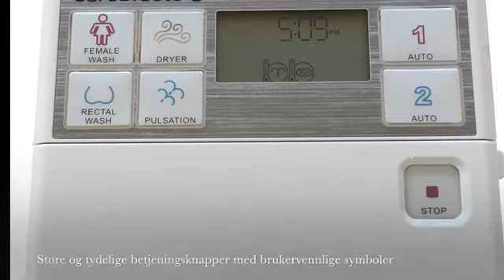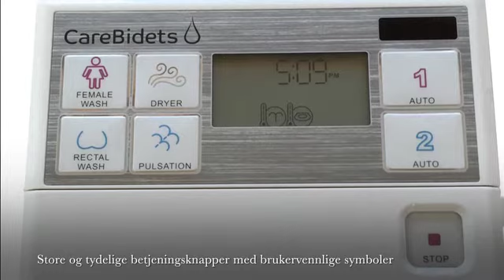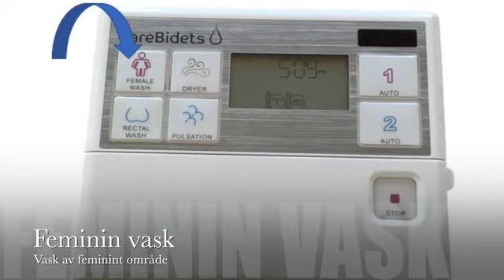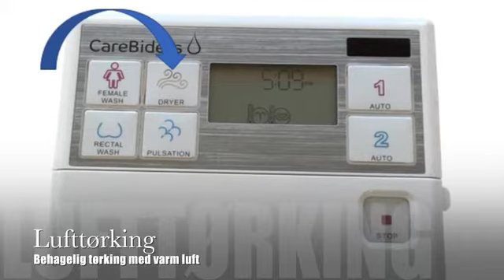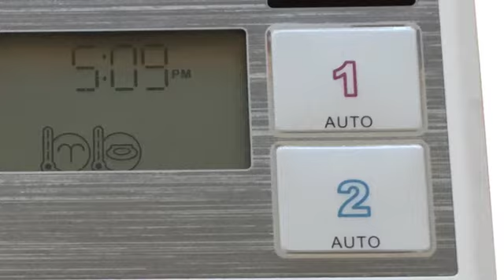Instruksjonsfilm Lotus Care XL Bidetilsats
Instruksjonsfilm for Lotus Care XL Bidetilsats